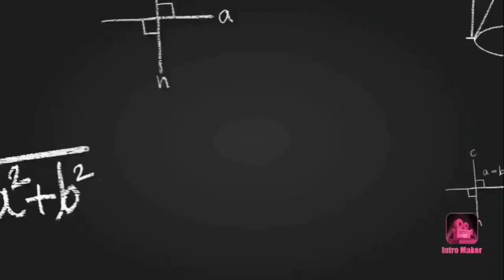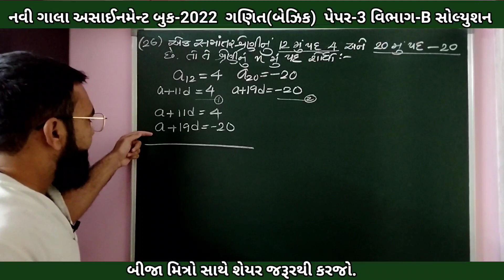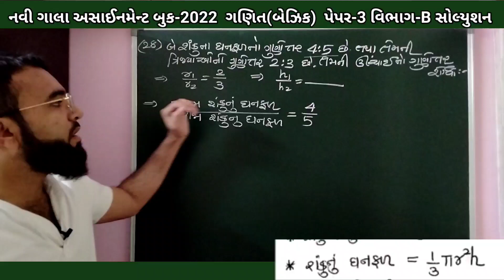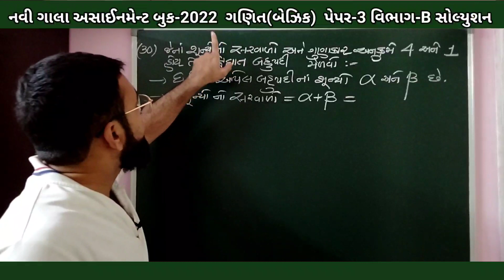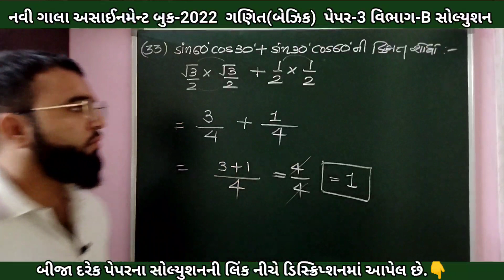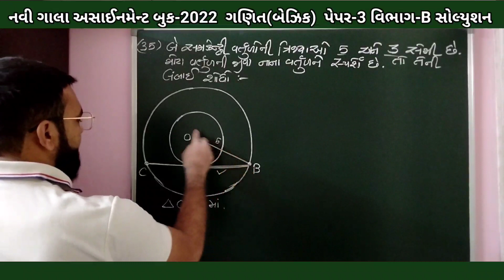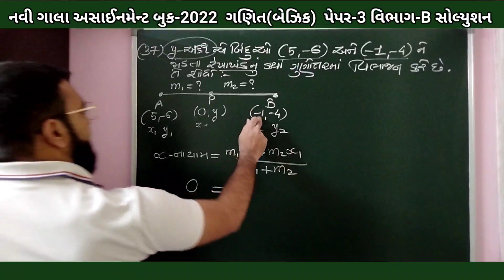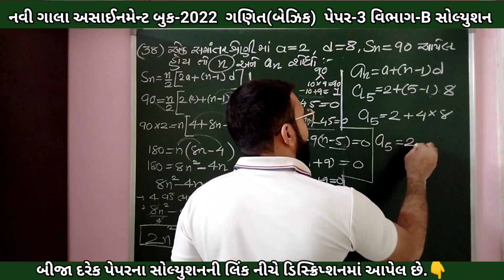New Gala Assignment Maths Solution 2022 | Paper 3 Section-B | Q.25 to 38 | PDF download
નવી ગાલા અસાઈનમેન્ટ 2022 | Maths Solution (Basic)
Paper no. 1 to 5 | Section-A | વિભાગ-A

Thanks
-EDUCATION IS EASY